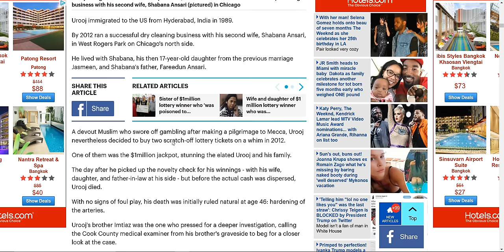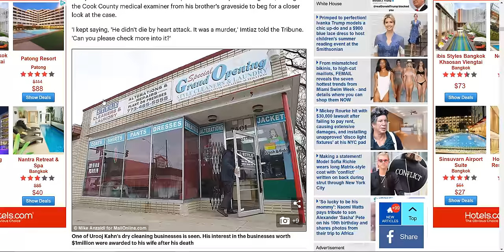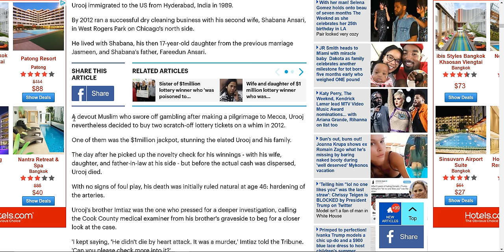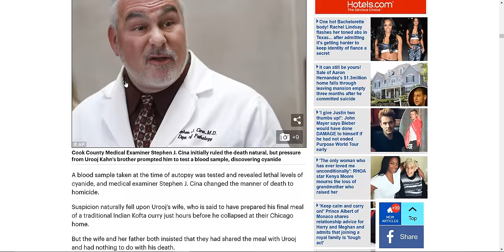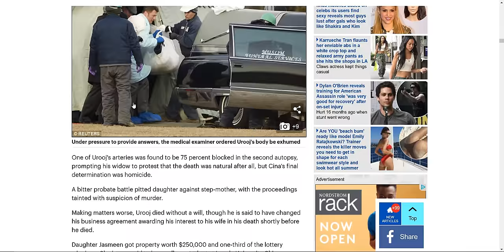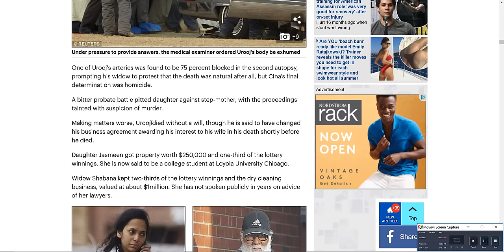I won $1,000,000 and got murdered!!! - Scratchoff winner killed by cyanide poisoning!!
Five years after the death of a $1million lottery winner, who was murdered by cyanide poisoning before he could collect his winnings, there have still been no arrests in the case.
Urooj Khan, the proprietor of a Chicago dry cleaning business, was 46 when he dropped dead on July 20, 2012 in a case that was initially ruled natural but later determined a homicide.
In the years since, suspicion has divided his family and his estate has been settled in a bitter probate battle, but the case has turned cold with no apparent progress toward an arrest from investigators.
'I keep getting the same answer — they are looking for a witness. How long is it going to take?' said Urooj's older brother Imtiaz Khan, speaking out in a new interview with the Chicago Tribune.
'Who could be the witness?'

Urooj immigrated to the US from Hyderabad, India in 1989.
By 2012 ran a successful dry cleaning business with his second wife, Shabana Ansari, in West Rogers Park on Chicago's north side.
He lived with Shabana, his then 17-year-old daughter from the previous marriage Jasmeen, and Shabana's father, Fareedun Ansari.

A devout Muslim who swore off gambling after making a pilgrimage to Mecca, Urooj nevertheless decided to buy two scratch-off lottery tickets on a whim in 2012.
One of them was the $1million jackpot, stunning the elated Urooj and his family.
The day after he picked up the novelty check for his winnings - with his wife, daughter, and father-in-law at his side - but before the actual cash was dispersed, Urooj died.
With no signs of foul play, his death was initially ruled natural at age 46: hardening of the arteries.
Urooj's brother Imtiaz was the one who pressed for a deeper investigation, calling the Cook County medical examiner from his brother's graveside to beg for a closer look at the case.
'I kept saying, 'He didn't die by heart attack. It was a murder,' Imtiaz told the Tribune. 'Can you please check more into it?'

A blood sample taken at the time of autopsy was tested and revealed lethal levels of cyanide, and medical examiner Stephen J. Cina changed the manner of death to homicide.
Suspicion naturally fell upon Urooj's wife, who is said to have prepared his final meal of a traditional Indian Kofta curry just hours before he collapsed at their Chicago home.
But the wife and her father both insisted that they had shared the meal with Urooj and had nothing to do with his death.
Under pressure to provide answers, the medical examiner ordered Urooj's body be exhumed, but after six months it was impossible to tell what his last meal had been or how the cyanide was administered.

One of Urooj's arteries was found to be 75 percent blocked in the second autopsy, prompting his widow to protest that the death was natural after all, but Cina's final determination was homicide.
A bitter probate battle pitted daughter against step-mother, with the proceedings tainted with suspicion of murder.
Making matters worse, Urooj died without a will, though he is said to have changed his business agreement awarding his interest to his wife in his death shortly before he died.
Daughter Jasmeen got property worth $250,000 and one-third of the lottery winnings. She is now said to be a college student at Loyola University Chicago.
Widow Shabana kept two-thirds of the lottery winnings and the dry cleaning business, valued at about $1million. She has not spoken publicly in years on advice of her lawyers.

Although Jasmeen had lived with her step-mother for most of her life, Urooj's sister was awarded custody of the girl.
'Honestly, a day doesn't pass by that I don't think about him,' the sister Meraj Khan said last year.
'Every single day. When I look at my niece, when I remember things that we did. ... I feel like he's telling me, "How come you're not doing anything about it?"'
The father-in-law Fareedun, who was revealed to owe $124,000 in unpaid taxes at the time of the murder, is now dead, the Tribune revealed.
He died earlier this month of cancer at age 75.
He is buried 80 feet from Urooj's grave.